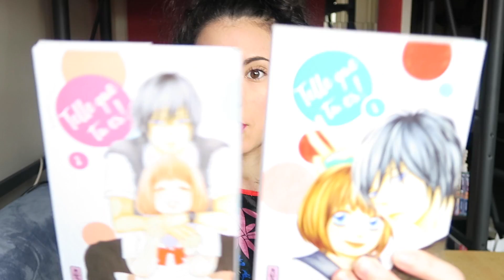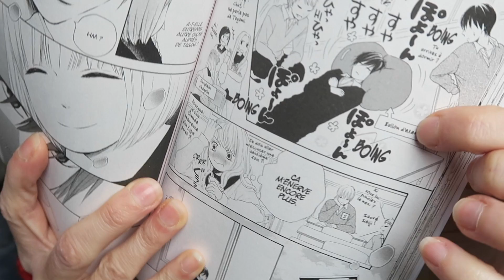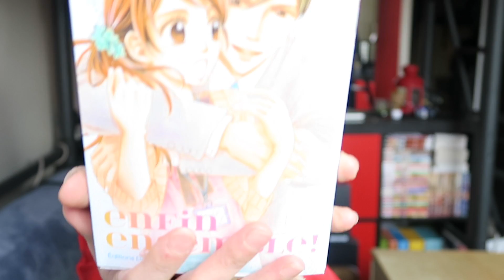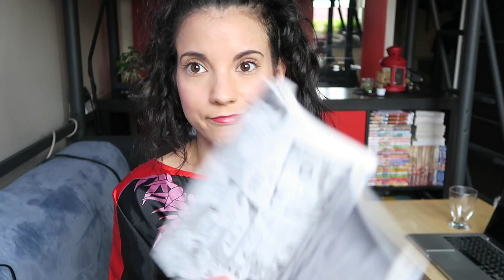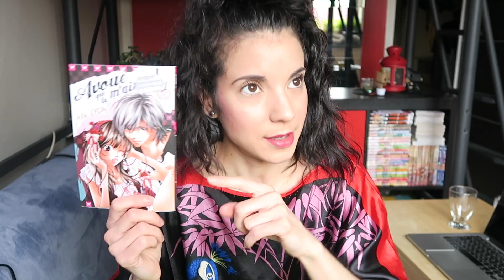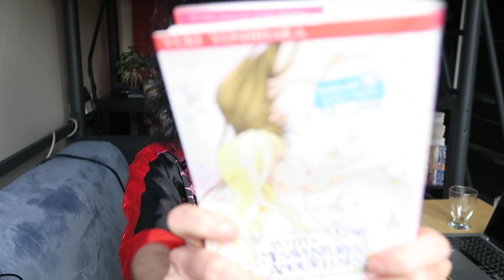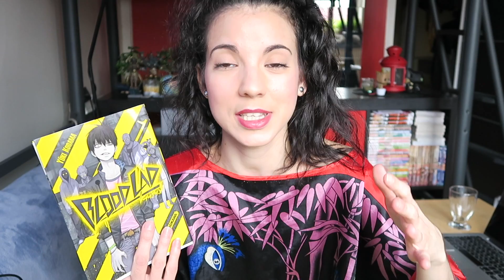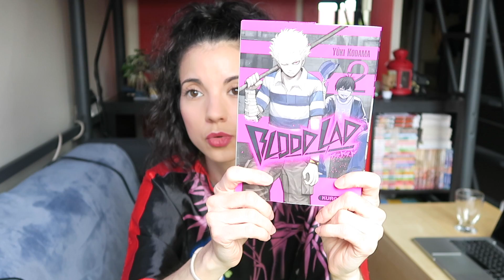Lecture manga ⎪Mars 2016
Telle que Tu es !
Enfin ensemble!
Room paradise
Avoue que tu m'aimes
Petites mésaventures amoureuses
Dusk maiden of amnesia
Blood Lad

★ Montage: iMovie